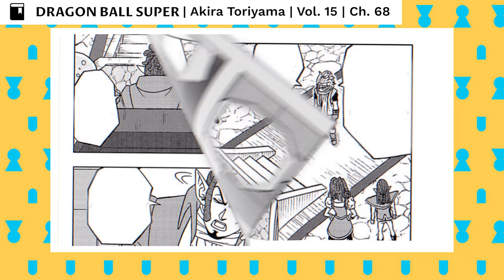The Life Of Granolah (Dragon Ball)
Granolah is the sole survivor of the Cerealian race that was annihilated by the Saiyan Army and a bounty hunter employed by the Heeters. Motivated by his desire for revenge, he seeks to gain more power to kill the tyrant Frieza and avenge his people. He is one of the main characters of the Granolah the Survivor Saga, initially acting as the antagonistic foe towards Goku and Vegeta.

CHAPTERS

00:00 Intro
01:01 Background
04:29 Granolah: the Survivor Saga

CREDITS

PRODUCER: @AmagiPublishing
NARRATOR: @Adrian Apolonio
WRITER: @Dragon Ball Wiki
EDITOR: @Imubi5